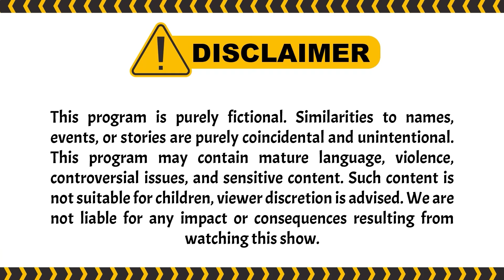Bjirr Wendi Lucu Banget Wkwk | PESBUKERS TV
004077
000005